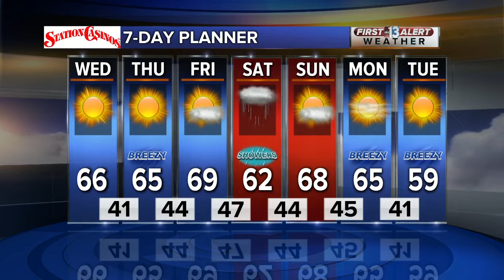13 First Alert Las Vegas morning forecast | Feb. 19, 2020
The Feb. 19, 2020, morning weather forecast for Las Vegas.